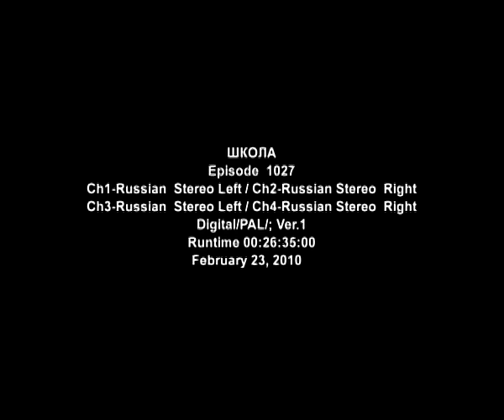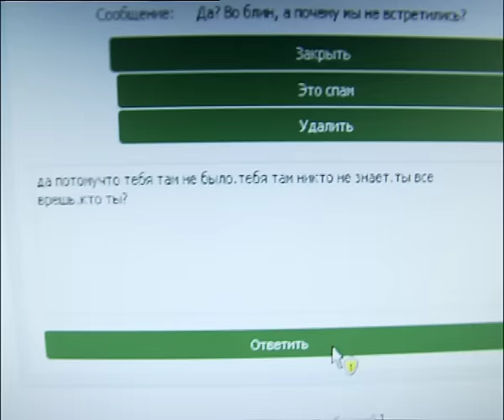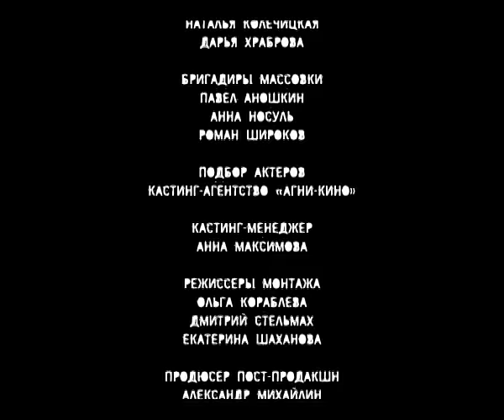Школа. 27 Серия. Драма. Лучшие сериалы